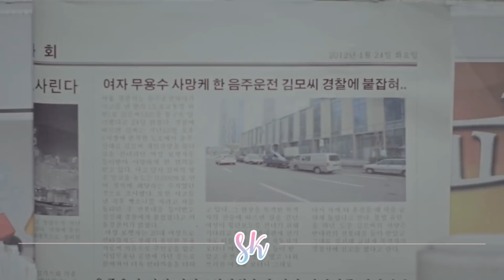TESTE: Descubra seu nível de k-popper BGSTAN! (Boy Groups Ver.)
Os pontos são quantos MV'S você conhece. Lembrando: você não se torna menos k-popper/bgstan por não conhecer os mv's, sei que tem gente que entrou faz pouco tempo.

Espero que gostem do vídeo, coloquem em 1080p ou 720p para melhor visualização ♡

1- BANG BANG BANG - BIGBANG
2- MY FLOWER - JBJ
3- Beautiful Night - BEAST
4- BOSS – NCT U
5- Comeback Home Seo Taiji
6- Love Scenario - iKON
7- DOPE - BTS
8- LOVESICK - ROMEO
9- Shangri la - VIXX
10- We are the future – H.O.T
11- Energetic – Wanna One
12- Loveya - SS501
13- Perfect Man - Shinhwa
14- The Chaser - Infinite
15- Beep Beep - BTOB
16- Toy – Block B
17- Gorilla - Pentagon
18- Warrior – B.A.P
19- Sorry Sorry – Super Junior
20- Neverland - U-KISS
21- My first and last – NCT DREAM
22- YOLO - MADTOWN
23- Monalisa - MBLAQ
24- Growl - EXO
25- The day we broke up - ZE:A FIVE
26- Really Really – WINNER
27- What’s Happening – B1A4
28- Fanfare – SF9
29- Lies – BIGBANG
30- NU’EST – FACE
31- Be Mine – INFINITE
32- Y – MBLAQ
33- Rokuko - SUJU
34- Never Ever – GOT7
35- Mirotic – TVXQ!
36- Chained Up – VIXX
37- Haengbok – H.O.T
38- Black Suit – SUJU
39- Smoky Girl – MBLAQ
40- Never let you go – 2AM
41- THANKS – SEVENTEEN
42- Catch Me – TVXQ!
43- Juliette – SHINee
44- Rainism – Rain
45- Ko ko bop – EXO
46- Dramarama – MONSTA X
47- NICE – SEVENTEEN
48- Shaking Heart – C-CLOWN
49- Severely – FTISLAND
50- Miss Right – TEEN TOP